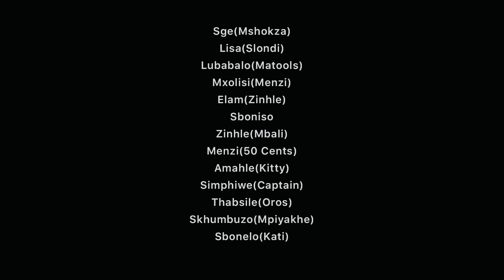AMADELA KUFA 01